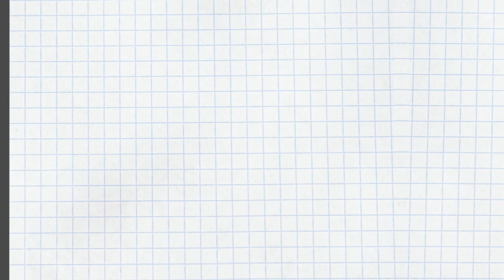MBTI®️ 感情（F）と思考（T）の判定方法（3）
「MBTIへの招待（金子書房）」をもとに、MBTIの感情（F）と思考（T）について考察します。

もととなったライブ

4つの気質で異なる職場でのイラつきの原因【SP、SJ、NT、NFタイプ別】〜セルフヘルプ術 vol.24〜